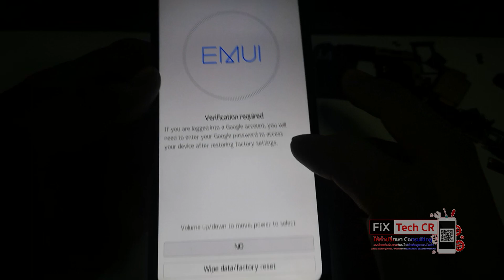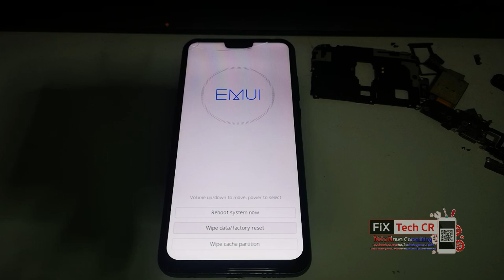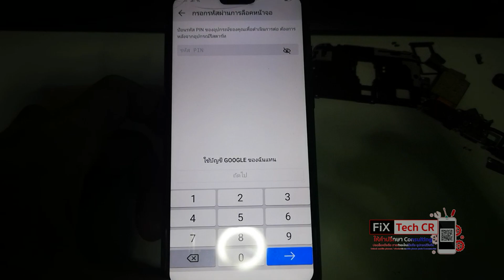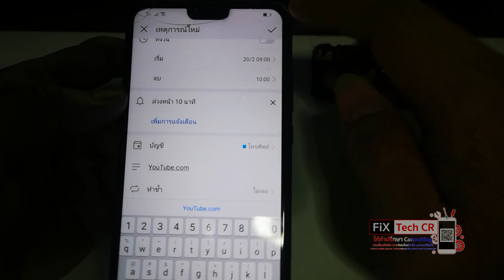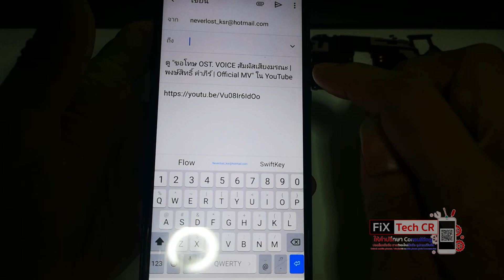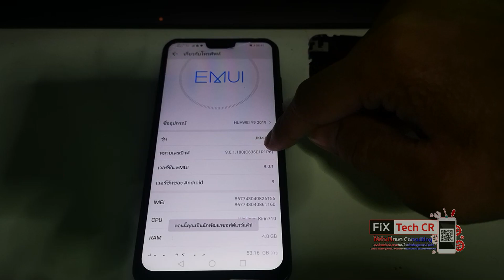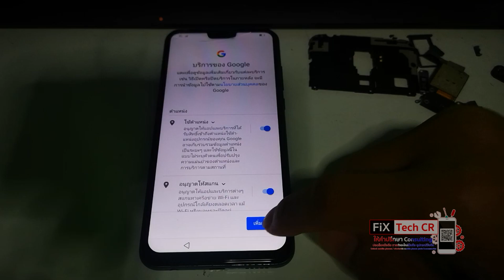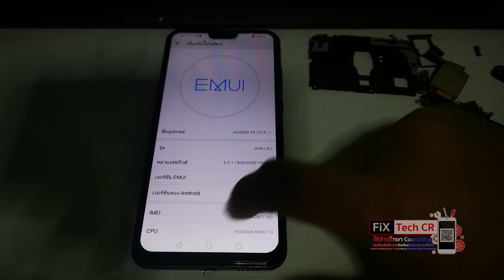How to Bypass FRP Huawei Y9 2019 JKM-LX2 Full Tutorial Update 3/2020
เทคนิคปลดล็อค Gmail Huawei Y9 2019 JKM-LX2 หรือบัญชี Google Account

สาขา 1 👉FiX TeCH CR บิ๊กซี บ้านดู่ เชียงราย
สาขา 2 👉 FiX TeCH CR ต.ริมกก (ใกล้ร้านลาบป้าไหล่)

💵มีบริการผ่อนสินค้าด้วยบัตรประชาชน
💻ดูรายละเอียดร้านค้าเพิ่มเติมได้ที่เว็บ

🚕แผนที่เเละการเดินทางมาที่ร้าน